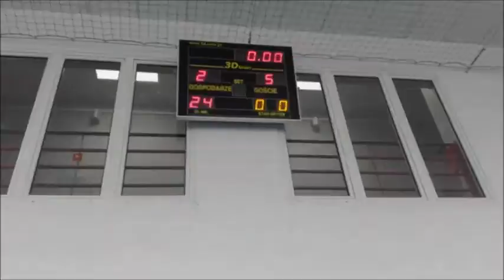Nasza TIKi klasa